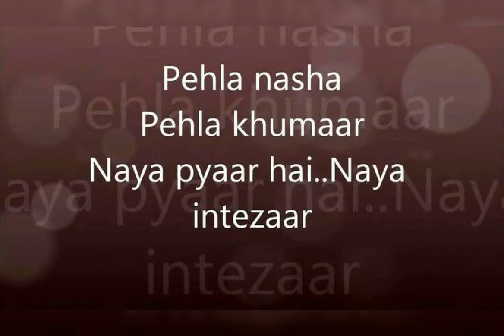14th March Happy Birthday to🎉 Aamir Khan🎉 Rohit Shetty and 🎉Sadhana Sargam🎂